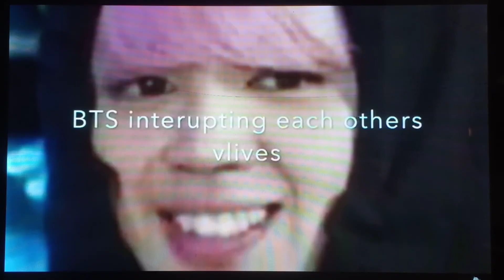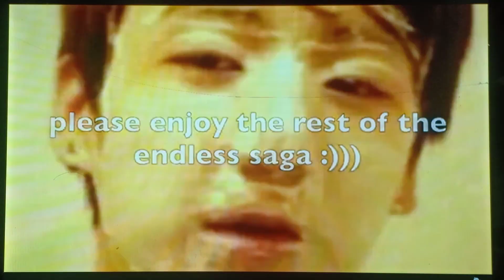BTS (INTERRUPTING EACH OTHERS V LIVE !!! 😂😂😂) 💜💜💜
... I hope you enjoy this video if so please like share and subscribe to our channel and don't forget to hit the bell icon and comment down below what video you want next !!! 💜💜💜